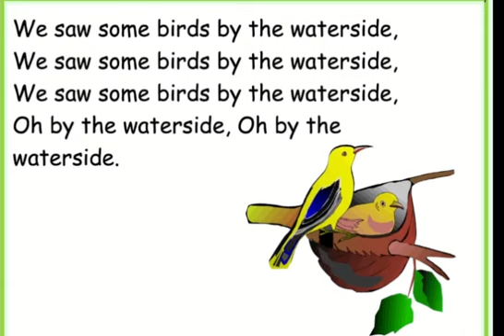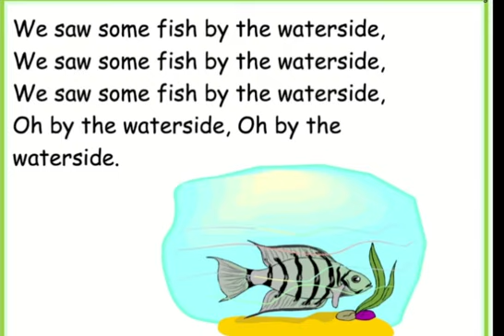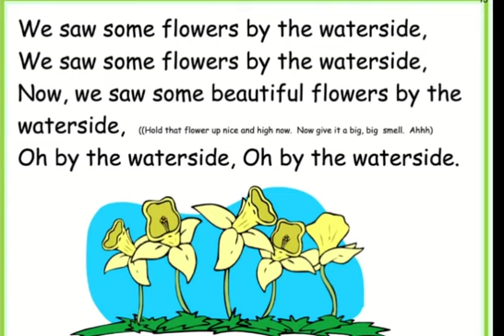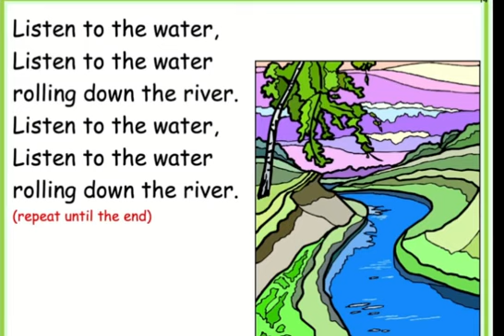Listen to the Water Grade 2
Listen to the Water, Grade 2. This content is used for remote/hybrid learning only.